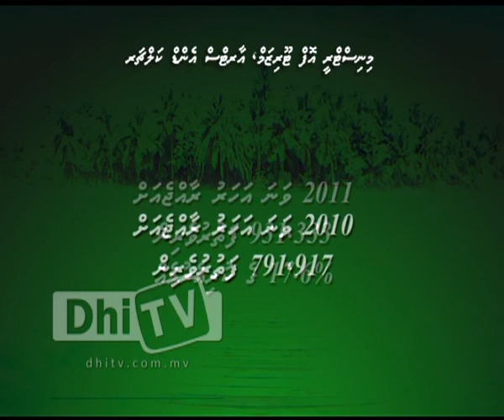Tourist Arrival 2011 Report 05.02.12